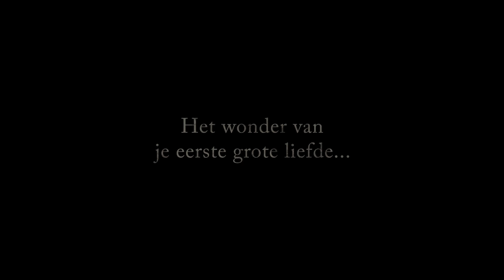Trailer HEMEL OP AARDE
De 13-jarige Bart wordt tot over zijn oren verliefd op de oudere, stadse en uiterst verleidelijke Moniek die net bij hem in het dorp is komen wonen. Als blijkt dat ze ziek is, besluit hij haar te gaan redden.
Regie: Pieter Kuijpers